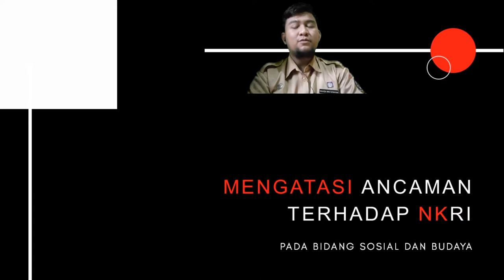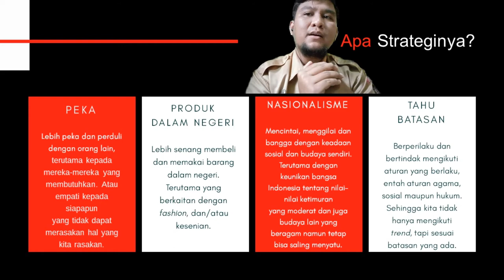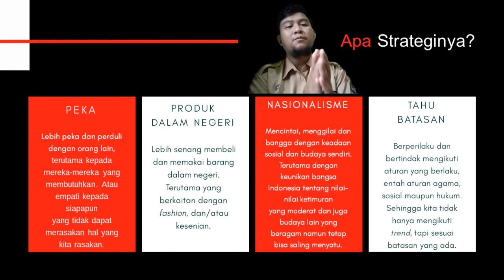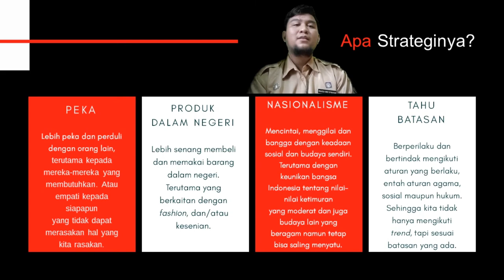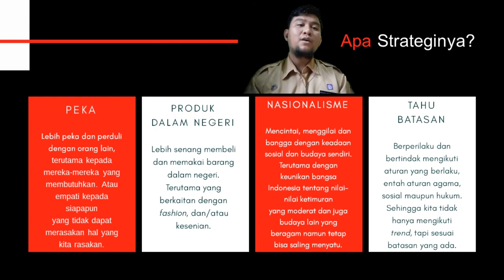Materi PKN Kelas XI | Strategi Mengatasi Ancaman Terhadap NKRI Pada Bidang Sosial dan Budaya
Berikut ini adalah materi kita hari ini tentang Strategi dalam Mengatasi Ancaman Terhadap NKRI, khususnya pada bidang Sosial dan Budaya.

Silakan disimak dengan baik!